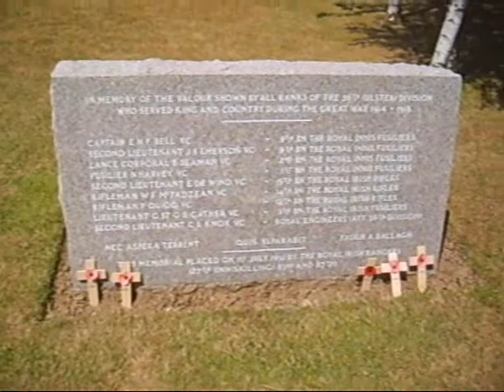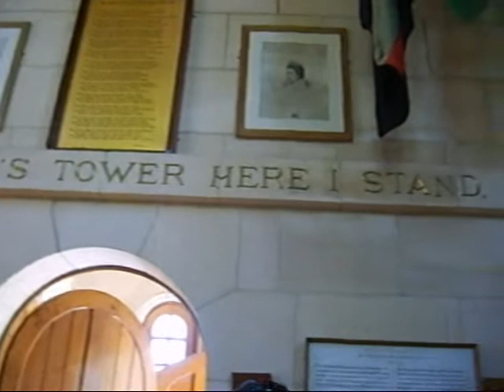Ulster Memorial Tower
The Ulster memorial tower on the Somme, France, 30th June 2008.